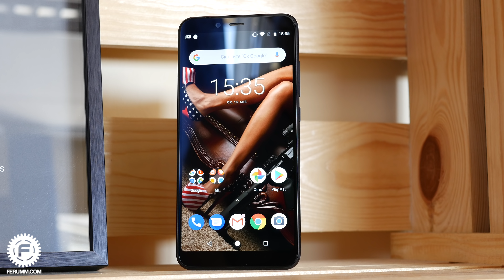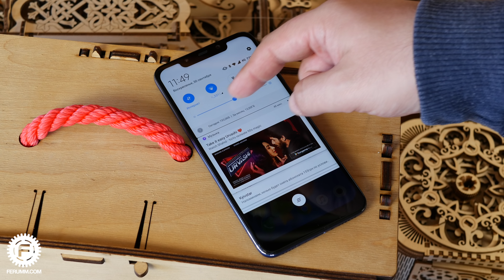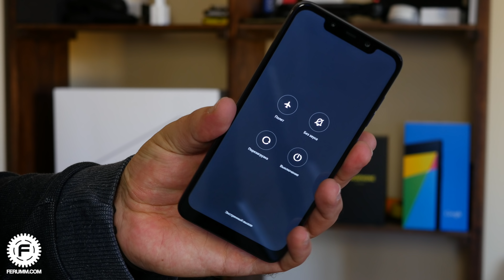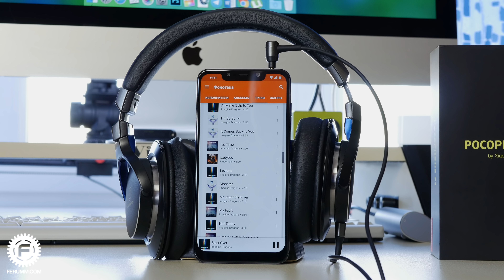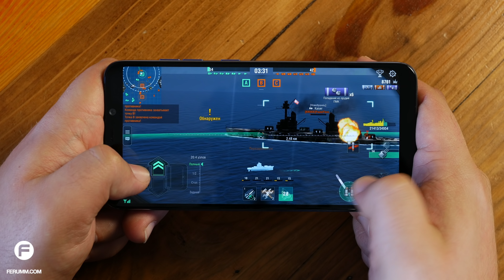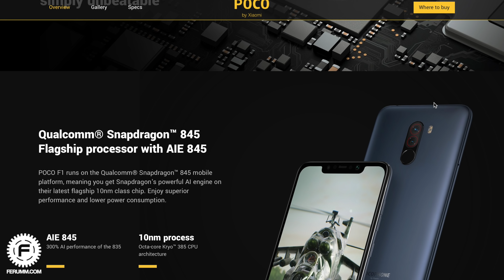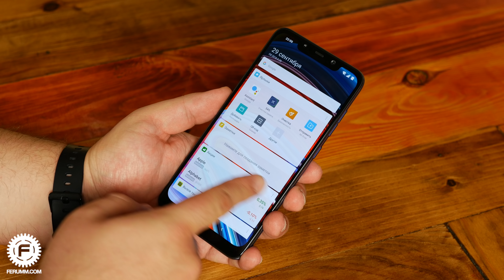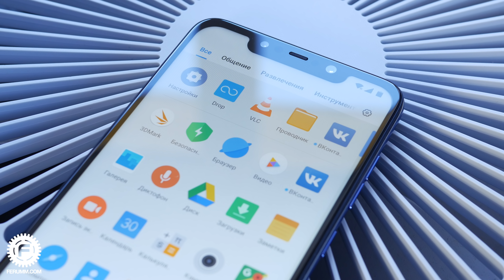Обзор POCOPHONE F1: лучший до 300$? Троттлинг, нагрев и сравнение F1 c OnePlus 6 и Galaxy S9+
POCOPHONE F1 - очень интересный "горячий пирожок", недавно сошедшей с конвейера компании Xiaomi. В сети уже очень много шума в адрес этого парня. Позвольте же и нам подлить масла в огонь! Принимайте подробный обзор POCOPHONE F1 от FERUMM.COM!